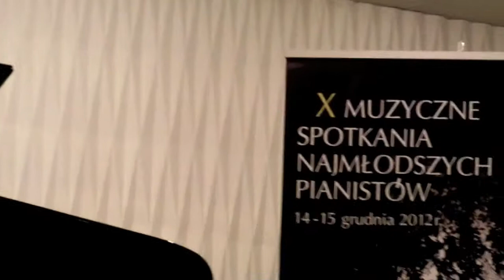Tomasz Szczepankiewicz - występ konkursowy, Sieradz, 2012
Występ konkursowy: Tomasz Szczepankiewicz, kl. IV, Ogólnokształcąca Szkołą Muzyczna I stopnia I.J. Paderewskiego w Krakowie, klasa fortepianu Danuty Zielińskiej. 10 Spotkania Najmłodszych Pianistów, Sieradz, 15 grudnia 2012
(0:10) = Johann Sebastian Bach - Małe Preludium e-moll
(1:45) = William Gillock - Scena Zimowa
(2:50) = Samuel Majkapar - Burzliwy Potok
Performance at the contest by Tomasz Szczepankiewicz, 4 grade of Paderewski Elementary Comprehensive School of Music, Kraków, Poland. Piano class of Mrs. Danuta Zielińska. Performed in 10th Meeting of Youngest Pianists, Sieradz, Poland, December 15, 2012.
(0:10) = Johann Sebastian Bach - Little Prelude e-moll
(1:45) = William Gillock - Winter Scene
(2:50) = Samuel Majkapar - Stormy Stream